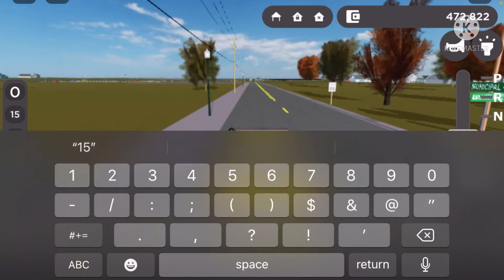New update to Greenville !!!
Today In Greenville Roblox I am going over the new Halloween update.

Discord username:carboy24627

Roblox username:carboy24627